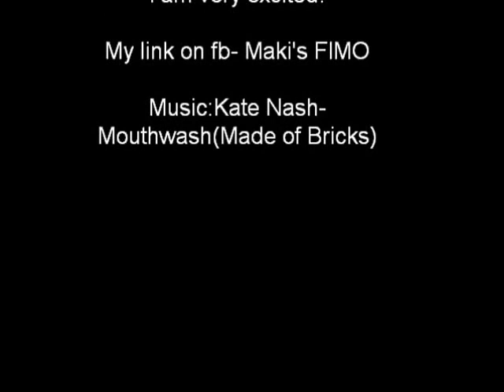SHORT FILM-Food Is My Love-Maki's FIMO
My hobby is this! +i love food :-D